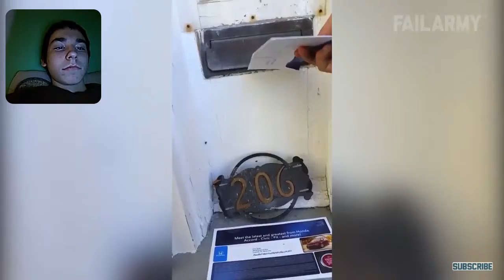Funny animal fails- reaction 1